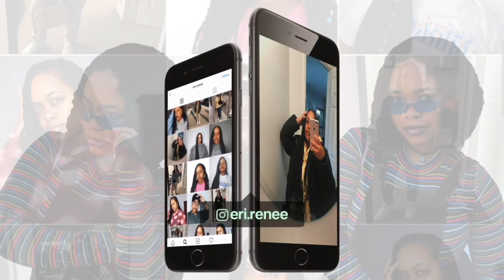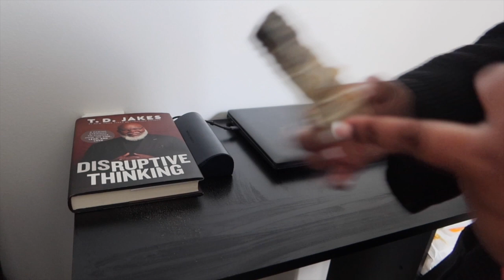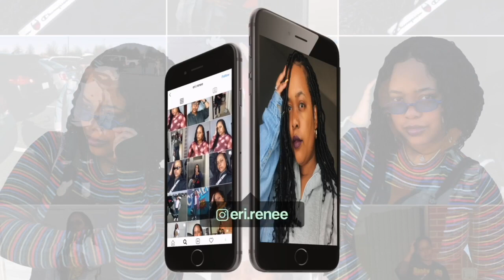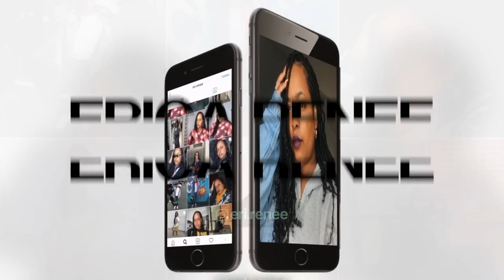AFFORDABLE BODY CARE ROUTINE |HYGIENE MUST HAVES & SELF CARE PRODUCTS | EVERYTHING SHOWER ROUTINES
hey lil mamas welcome back to another video today were doing a sunday reset routine where we get back into a routine cleaning up with me organizing my bedroom also we do some shower routines and I show you what I use for my shower that is super affordable for your body care and hygiene routine also we do some hygiene must haves for fall and self care products that are easy and affordable and you can do at home also we do some glass skin care routine things to help with dry and sensitive skin and also my everything shower routine I hope you enjoy this affordable body care routine and my hygiene must haves and self care products!

► Stalk me:)